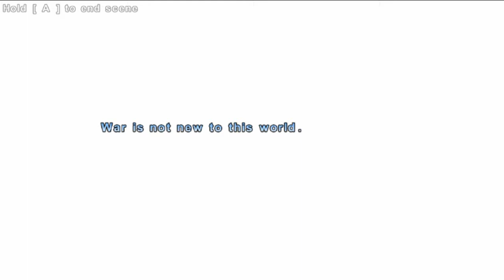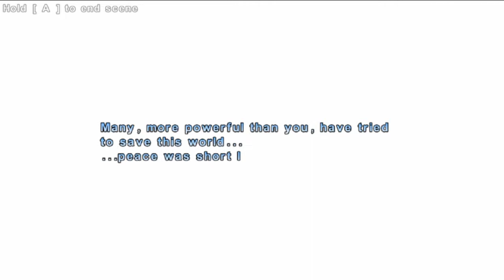Quick Look - Valdis Story: Abyssal City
Time for something brand new. Let's see just how terrible I am at monologuing while I play an actual game. Please be sure to let me know if you'd like to see more, or if you have suggestions and ideas.